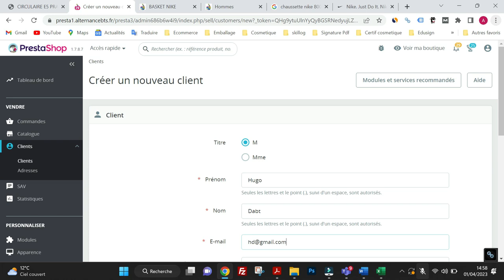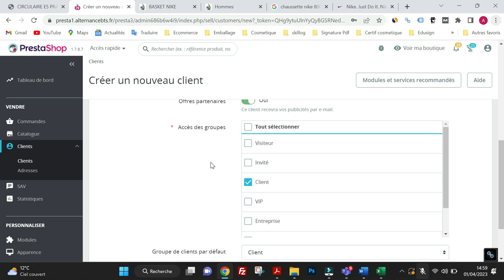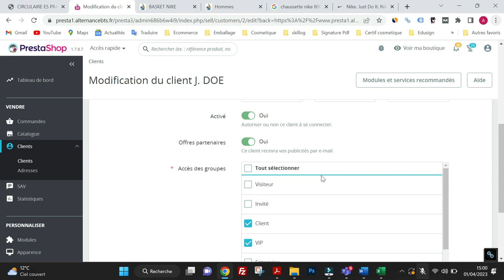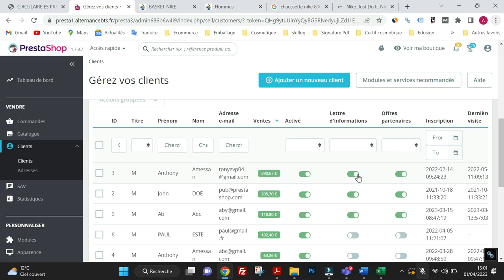BTS NDRC/PRESTASHOP : CREER ET GERER UN CLIENT